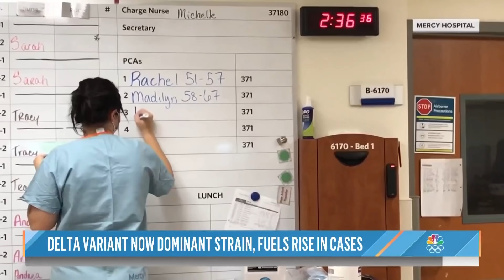Delta Variant Fuels Cases And Hospitalizations In Pockets Of U.S.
In a grim milestone, more than 4 million people worldwide have now died from COVID-19, more than 609,000 of them here in the U.S. Though cases have been driven down in much of the country, pockets that remain largely unvaccinated are seeing a spike driven by the delta strain. NBC’s Shaquille Brewster reports for TODAY from Springfield, Missouri.